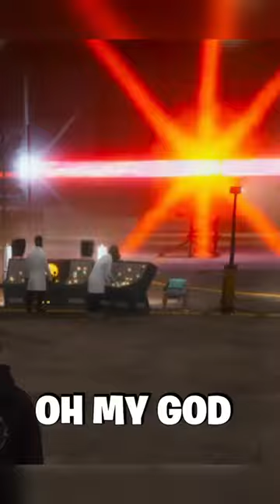The universe is going crazy!